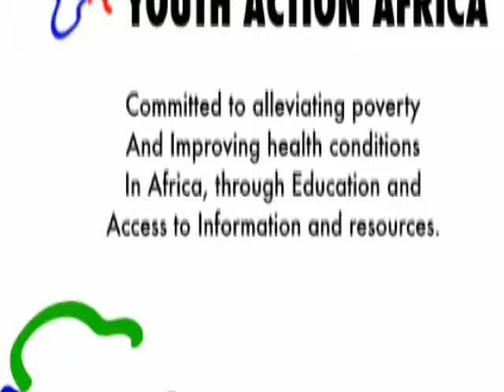Youth Action Africa non profit organization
Founder, Roland Fomundam also conceptualized this organization as a means of engaging youths in development aspects of our own communities.